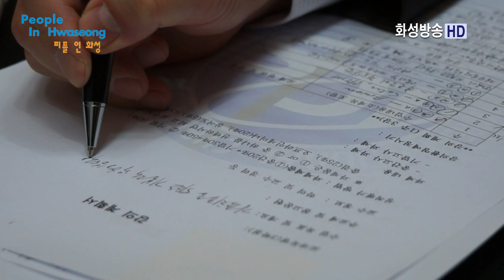국용환-화성시민대학원원장